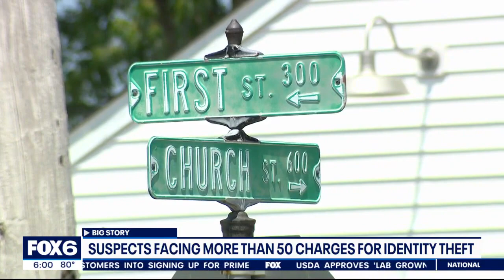'Felony Lane Gang' hits Washington County, Florida men charged | FOX6 News Milwaukee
Two men from Fort Lauderdale, Florida, are charged after prosecutors say they broke into vehicles and stole people's identities in Washington County. Sheriff's officials say they're part of a gang doing this across the country.